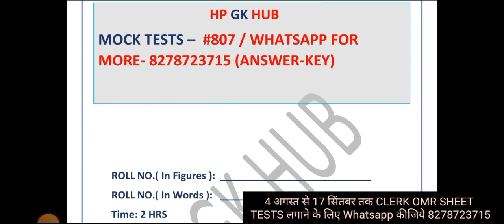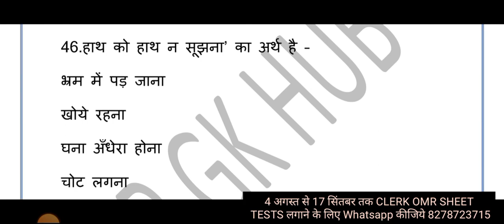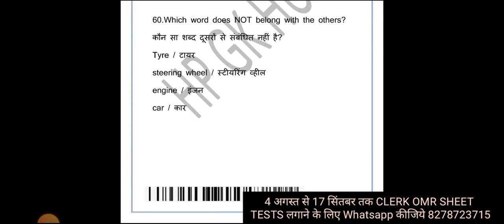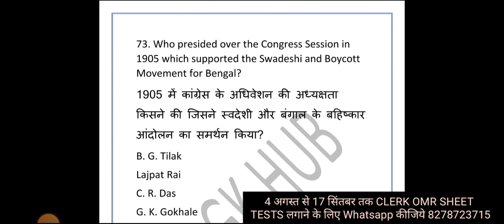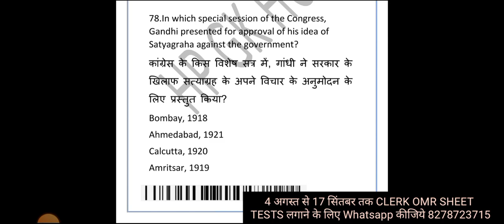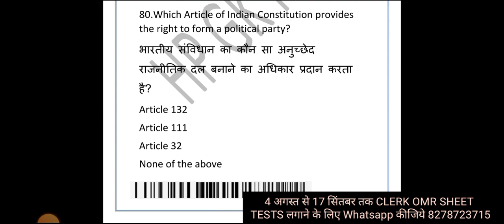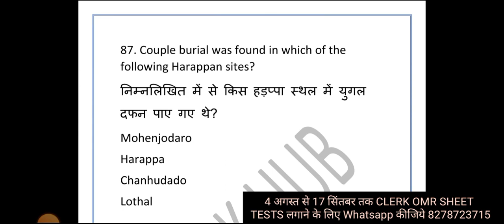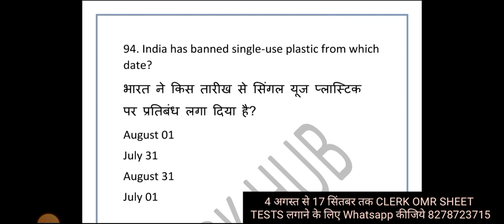HP CLERK TEST SERIES FOR 18 SEP 2022 || HP SECRETARIAT CLERK 962 SOLVE QUESTION PAPER PDF DOWNLOAD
🔺 Animal Husbandry
Veterinary Pharmacist 958

🔺 Forensics Services
Laboratory Assistant (Physics &
Ballistics ) 959

🔺 Forensics Services
Laboratory Assistant (Chemistry &
Toxicology) 960

🔺 Forensics Services
Laboratory Assistant (Biology &
Serology) 961

🔺 HP Secretariat Administration
Services
Clerk 962

🔺 Health & Family Welfare
Medical Laboratory Technician Gr-
II 963

🔺 HPSEBL
Law Officer Grade-II 964

🔺 Various Department
Junior Office Assistant (Information
Technology) 965

🔺 Land Records
Assistant Computer Programmer 966

🔺 Prisons & Correctional Services
Dispenser 967

🔺 Technical Education Vocational &
Industrial Training, Sundernagar
Hostel Supdt.-cum-PTI 968

🔺 Food, Civil Supplies & Consumer
Affairs (Weight and Measures
Organization)
Inspector Legal Metrology 969

🔺 HPSEBL
Lineman 971

🔺 HPSEBL
Sub-Station Attendant (SSA) 972

🔺 HPSEBL
Electrician (Electrical) 973

🔺 HPSEBL (C.E. (Gen.) Wing Sunder
Nagar)
Electrician Power House Electrical
(PHE) 974

🔺 HPSEBL
Electrician (M&T) 975

Nagar}
Fitter (Hyd. Mech.) 976

🔺 HP State Agricultural Marketing
Board
Market Supervisor 977

🔺 Fisheries
Fisheries Officer 978

🔺 Transport
Motor Vehicle Inspector 979

🔺 Elementary Education
Drawing Master 980

🔺 Printing & Stationery
Franking Machine Attendant 981

🔺 Printing & Stationery
Copy Holder 982

🔺 Printing & Stationery
Developer 983

🔺 Printing & Stationery
Mechanic (Printing) 984

🔺 Printing & Stationery
Press Duftry 985

🔺 Dharamshala Municipal
Corporation
Sanitary Supervisor 986

🔺 Himachal Pradesh General
Industries Corporation Ltd.
Assistant Chemist 987

🔺 Medical Education & Research
Perfusionist (on regular basis) 988

🔺 HPSEBL
Steno Typist 989

🔺 Land Records
Statistical Assistant 990

🔺 Technical Education Vocational &
Industrial Training, HP
Workshop Instructor (Welding) 991

🔺 Technical Education Vocational &
Industrial Training, HP
Workshop Instructor (Pattern
Making) 992

🔺 Technical Education Vocational &
Industrial Training, HP
Workshop Instructor (Machinist) 993

🔺 Technical Education Vocational &
Industrial Training, HP
Psychologist-cum-Rehabilitation
Officer on Regular basis 994

🔺 HP State Co-op. Agriculture &
Rural Development Bank Ltd.
Steno Typist 995

🔺 HRTC
Junior Office Assistant (Accounts) 996

🔺 Technical Education Vocational &
Industrial Training, HP
Workshop Instructor (Architecture) 997

🔺 Technical Education Vocational &
Industrial Training, HP
Workshop Instructor (Electrical) 998

🔺 Technical University, Hamirpur
Law Officer 999

🔺 Technical University, Hamirpur
Junior Office Assistant (IT) 1000

🔺 HP Human Rights Commission
Junior Scale Stenographer 1001

🔺 Cooperative Societies
Secretary in the Kinnaur Distt.
Cooperative Marketing &
Consumer Federation Ltd. Tapri 1002

🔺 Language & Culture
Junior Engineer (Archaeology) 1004

🔺 Language & Culture
Draughtsman 1005

🔺 Language & Culture
Preservation Assistant 1006

🔺 Language & Culture
Cultural Organizer 1007